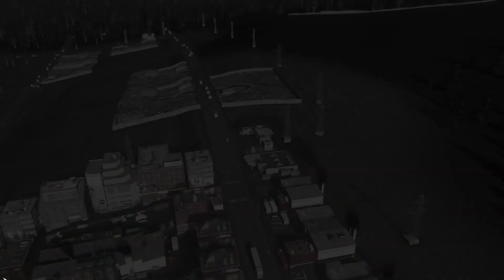CITIES SKYLINES - DECOUVERTE DE MA VILLE - EPISODE 9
Jeu de simulation de ville sur PC.